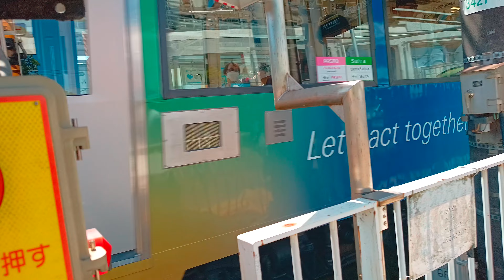07ー宮の坂世田谷線―気が付いたら今僕はここに居た―093242631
6/28(水) 10:39更新

自公が協力合意 亀裂拡大に危機感
NEW
621
飲む中絶薬 扱う医療機関少なく
NEW
54
マイナ誤交付防止へ 総務省が通知
741
祖母と孫 立て続けに詐欺被害防ぐ
83
奈良公園のシカにマダニ? 接し方
NEW
592
鳥羽シェフ新店舗 期待と不安の声
1434
速報 大谷が「2番・投手」で出場
LIVE
山田ローラ 体形への中傷に傷つき
411

ジャニーキムたっ君、山手線大井町駅構想、静岡県内こだまのみ停車化構想、余った税収で株を買うってどういうこと？
ドラゴンクエストビルダーズ2、ドラクエ、ウクライナ、コロナ、安倍教信者、トランプ、バイデン、　プーチン、ドローン、　男はつらいよ、消費税は利権の塊,、電通政治、利権のためだけの値上げラッシュ　　都知事Colabo、おすすめ、切り抜き、ルーティン、こうなります、爆誕、マスク依存症、】、【、ルフィー、ＷＢＣ,高市、グーグルテレビ局買収？、ザイム心理教、歩行者にも厳しい黒タクシー、芸能界闇投資、消費税の孫SZM、とにかく出たがりだけの嫌われエモン、静寂を平気でぶち壊すキャリーバッグを引きずる頭の悪いあなた、自分自身が敏感になっていることに気が付いていないあなた、自己満足のためだけに他人に謝罪を求めるあなた、ウラゴネ付き正式採用、相棒金田一化構想,ビックシテイーグリーン、エロヨガ、図に乗る生き甲斐ユーチュバー、安易な音楽ビジネスが付いてくるランドアニメ、人生の経験を活かせない老人たち、人力IT, ジオラマ食堂、、ヤミナベ　、闇鍋　、山田社長、闇鍋ジャーナル、イッキ見,ゼレンスキー、サミット、広島.バフムト,蛭子能収さんかと思えば天皇だった
広末、ユーチューブで遊ぶ国会議員、プリゴジン
戦争依存症,領土欲張り国家,サムネにイチイチ自分の顔ユーチューバー、独裁化インフルエンサーの悲劇、広告代理店にハメられた芸能人,
週刊誌と広告代理店とタレントの自作自演ショー